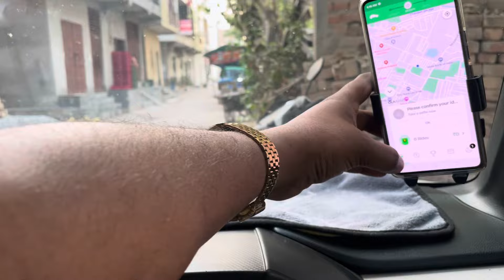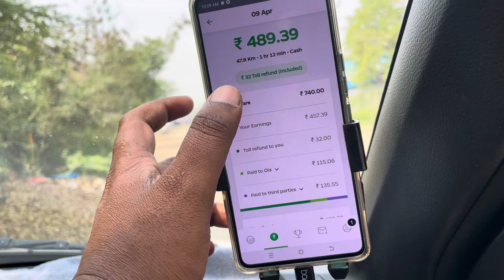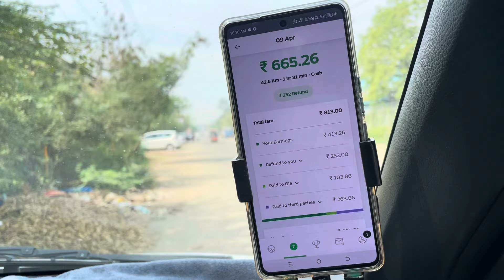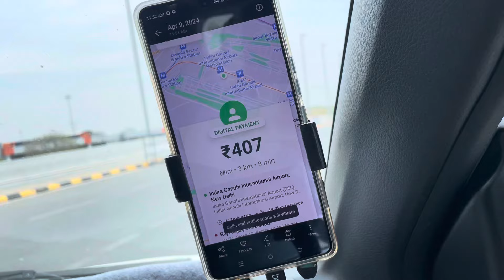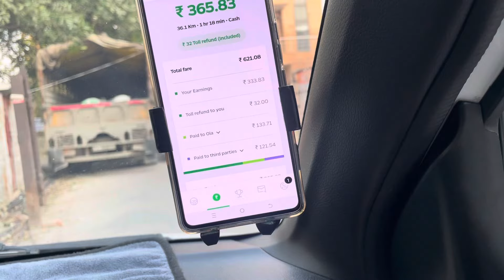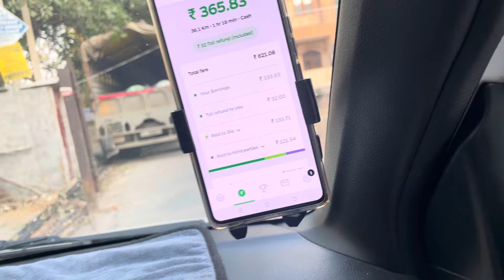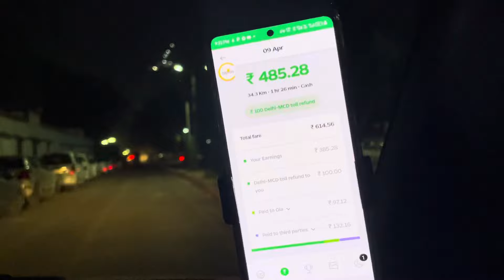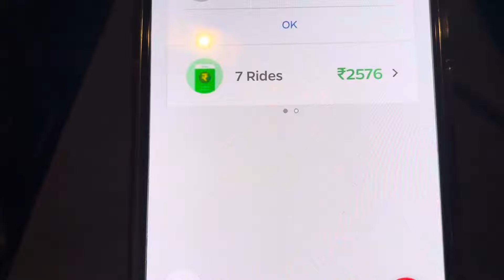ola uber m 12 ghante m kitne ki income hoti ha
uber
ola
taxi business india
ola uber driver
rishi singh vlogs
ola uber vlog
uber cab daily income
uber business
ola uber car business
uber 12 ghante income
uber monthly salary
rapido
ola uber vlogs
business vala vlogs
how to attach car in ola
technical cab
ola uber
rapido captain
indriver
ola uber me gadi kaise lagaye
daily earning by ola uber rapido taxi
ola uber monthly income
daily income by ola uber business
technical gsm
daily vlogs
ola uber business information
ola me car kese lagaye
uber driver life
cab businesss
ola uber driver income lucknow
how to join cab business
ola cabs
uber driver jobs
cab business
vikas gupta ola uber
rapido cabs attach kese kare
boom baam
ola uber boom baam
vicky ke vlogs
uber driver income
ola uber driver life
how to earn money
uber driver income delhi
ola uber taxi driver income
best car for ola uber
abcabwala
ola office delhi
ola earning
uber earning
daily income vlogs
uber intercity
ola driver income lucknow
ola driver income delhi
daily earning vlog
daily vlog
daily income vlog
aaj ki kamai
ola uber daily income
bangalore ola office
ola caabs
ola outstation kaise chalu kare
uber intercity kaise on kare
toll paas kaise banaye
technical cab driving
technical
driver vlog
r rajesh truck driver
vikas gupta
lucknow ola uber income
ola uber pune
ola delhi
ola cabs business
ola uber best car in mumbai
ola car income
ola income mumbai
ola taxi income
ola driver income in chennai
uber benefit for car owner
ola per day income in delhi
ola uber car owner income pune
boom baam ola uber
ola outstation
ola uber driver income in mumbai
uber green
uber electric
indrive me gadi kaise lagaye
rapido me car kaise lagaye
ola uber rapido business india
daily income by ola uber rapido car taxi
cab business india
daily earning vlogs
rapido
indriver
new business idea
wagonr tour h 3
ola uber rapido taxi
ola uber rapido taxi business
ola uber passenger
ola uber dhanda
ola uber 2024 income
uber cab earnings telugu video
uber earnings telugu video
uber cab
telugu
telugu traveller
vamsi daily traveller
bangalore uber cab earnings
bangalore
uber earnings
uber cab earnings
2023/31 st night uber cab earnings
chandigarh cab
car owner salary
ola/uber me id kaise banaye
ola uber weekly income
ola uber daily earning kitni hoti hai
ola uber mein kitni kamai hoti hai
ओला उबर में गाड़ी चलानी है तो रोड पर देने होंगे 17 घंटे रोजाना || opa uber car owner income
daily income by ola uber rapido
india taxi ki kamai
daily income by taxi business
business
daily income
driver
taxi mai roj ki kamai
ola uber business daily earnings
daily earning by ola uber taxi
driver daily income
ola uber business india
ola me car kese lgaye
uber car driver income
ola driver infome lucknow
ola cab business in hyderabad
ola uber मे आज तो नुकसान हो गया ? जानिए 1 लाख रुपए महीना कमाए ola uber income
ola driver earning full detail
ola se pese kese kamaye
how to start cab business
uber driver income monthly lucknow
uber driver income full detail
ola uber monthly payment
atvlogs
ola uber driver par income
ola cab driver earnings in hyderabad
taxi business in hyderabad
fleet office delhi
uber fleet
ubscene